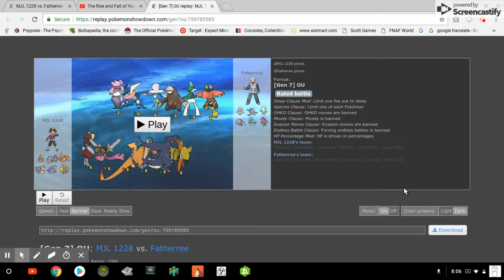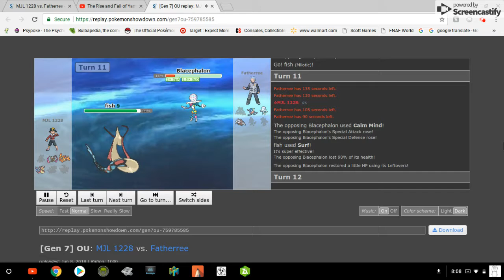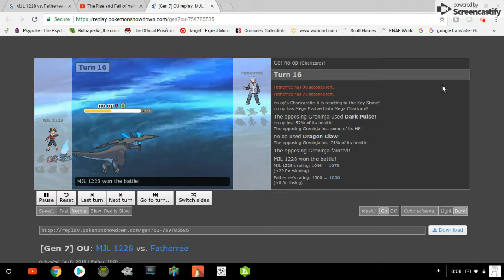pokemon showdown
I play pokemon ?